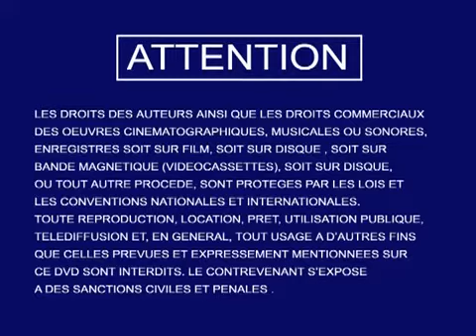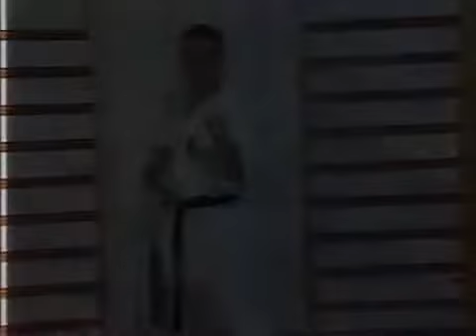Michaël Milon - Dinâmica de bases e técnicas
Michaël Milon, foi um campeão francês de caratê. Suas honras no torneio incluíram: Campeonatos Mundiais - Individual Copa do Mundo - Individual Campeonato Europeu - Individual Campeonato Europeu - Equipe Campeonato Francês - Individual Coupe de France de Karate - Individual Jogos do Mediterrâneo